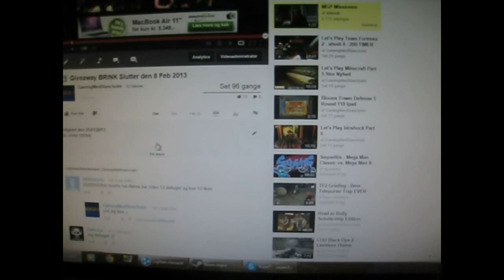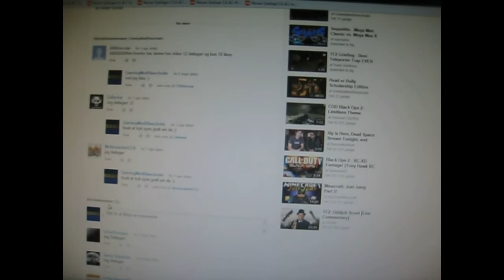Giveaway BRINK Slut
og vinden er 2000nicolai tillykke og håber du for det sjovt med spillet og jer ander tak fordi i var med ;)